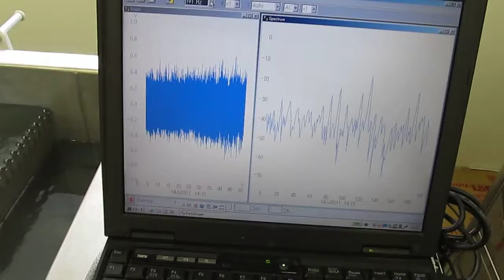超音波実験 Ultrasonic experiment